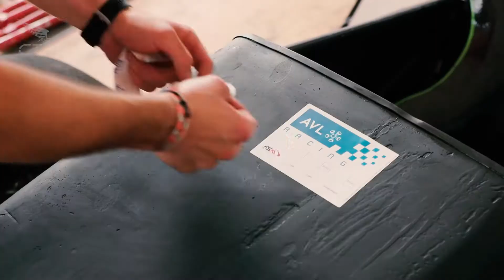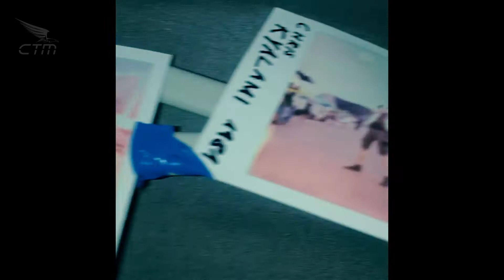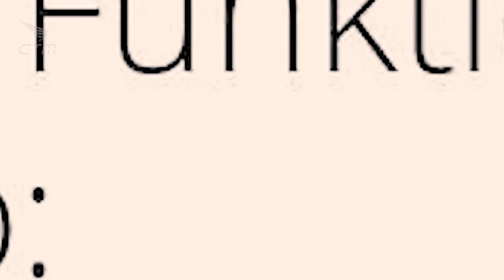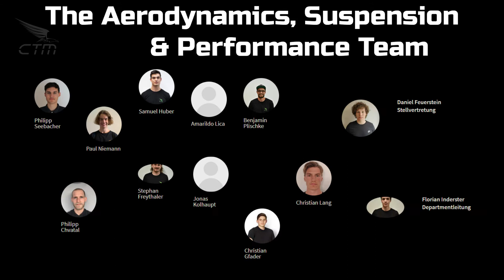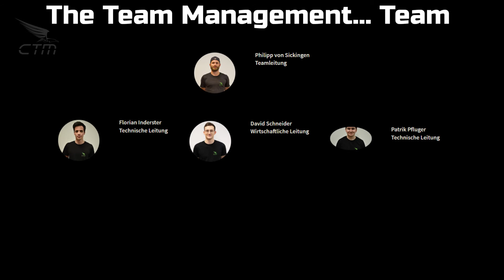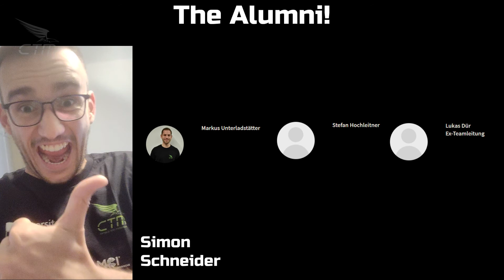Formula Student Austria 2021 | Campus Tirol Motorsport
Join us for our perspective from FSAustria'21.

Do you like to work on this project too and attend an official Formula 1 track like the @redbullring? Don't hesitate and join our team next season at the FSA'22!